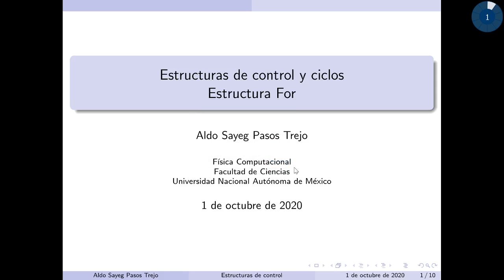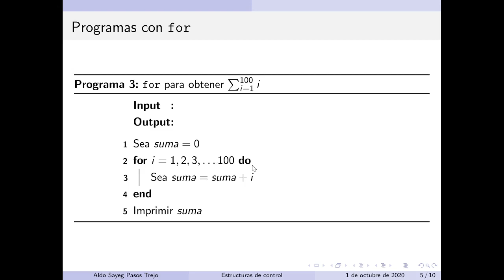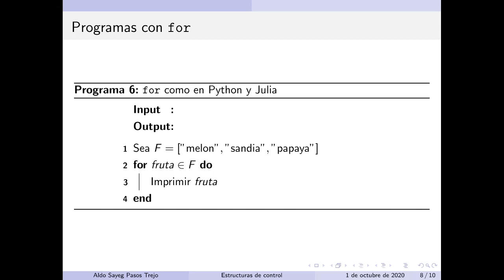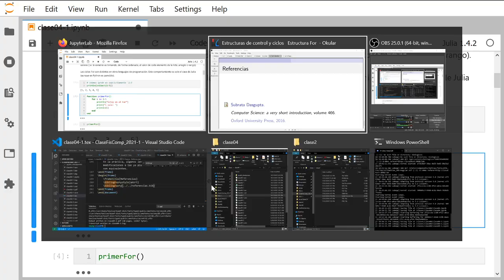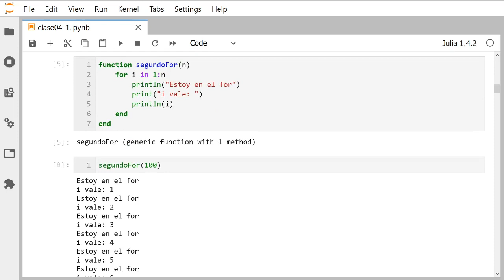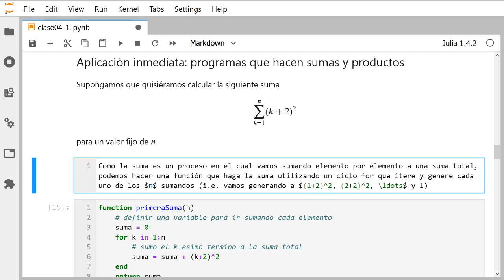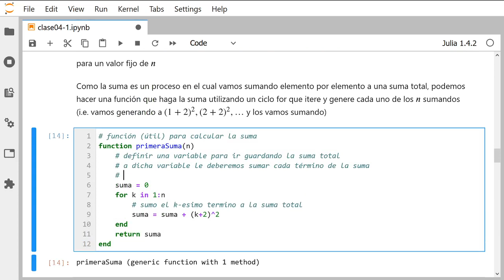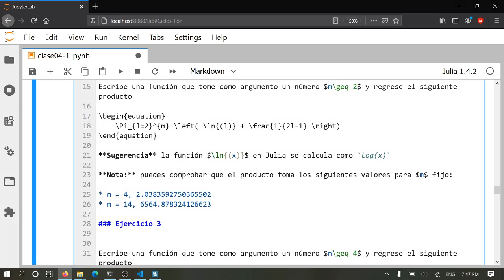Clase 4.1: Ciclos For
Clase sobre ciclos For. Hubo un problema al final y la clase se corto sin poder despedirme.

Esta clase corresponde al curso de Física Computacional impartido durante el semstre 2021-1 en la Facultad de Ciencias de la UNAM